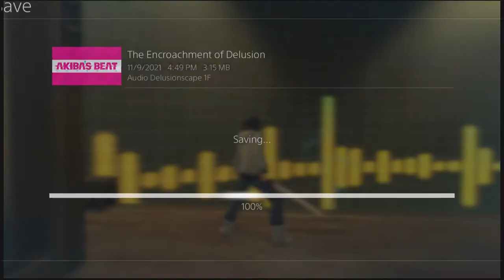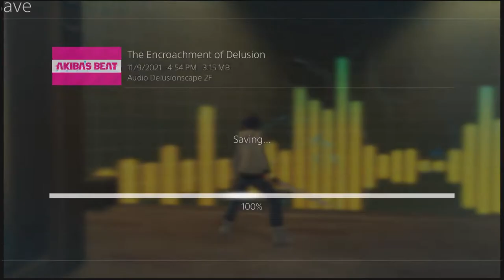Akibas Beat Part 6